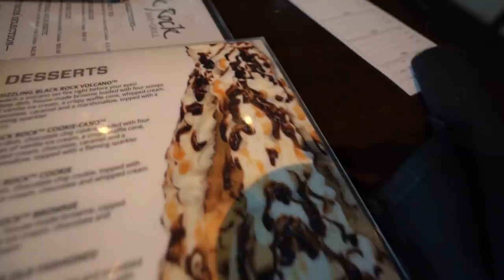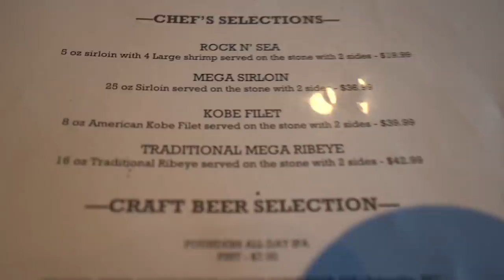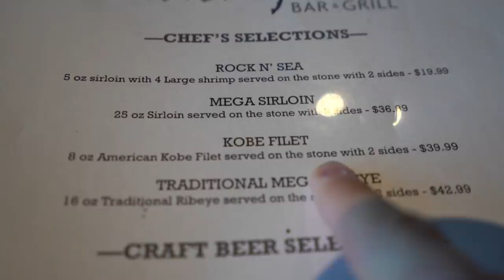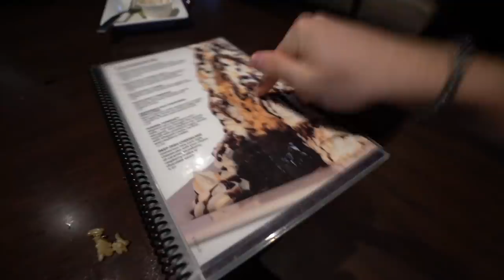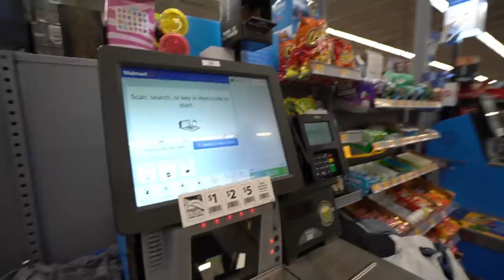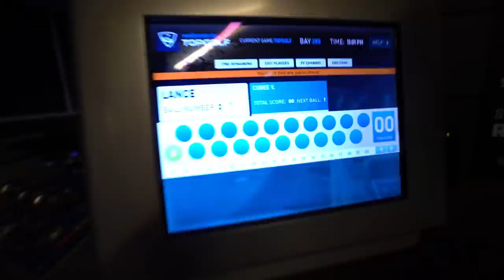Trying To Get KICKED OUT of Walmart DRESSED as a GIRL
We got kicked out of walmart dressed as a girl

If you see this comment "codee has big knockers" down below